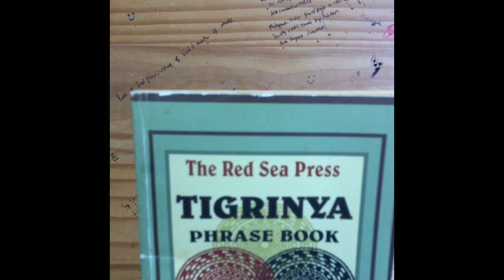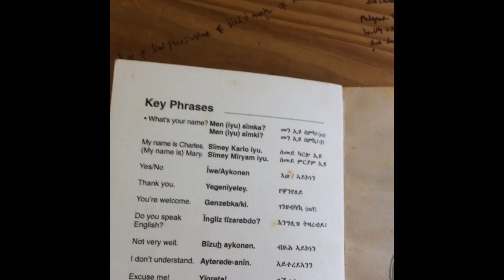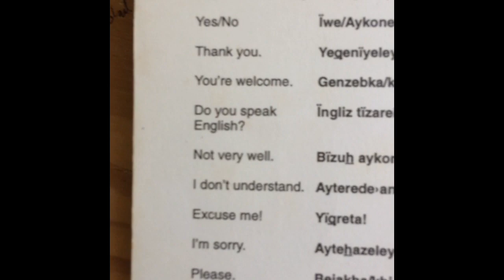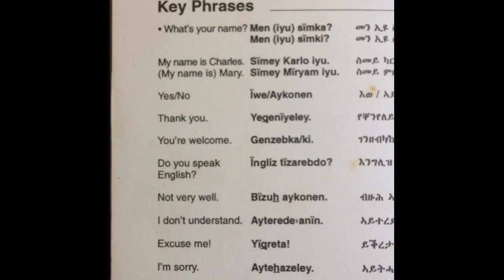How To Speak Eritrean (for gamers)